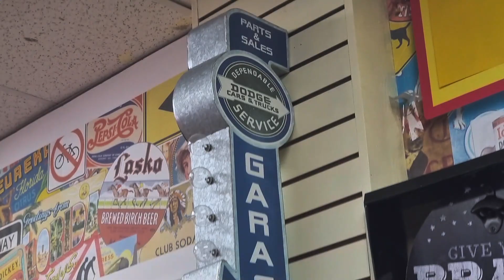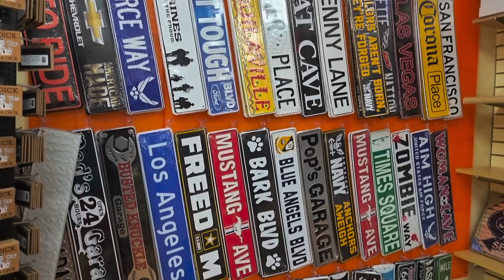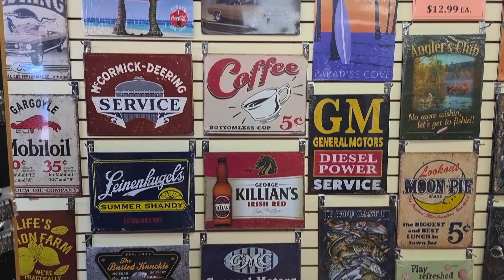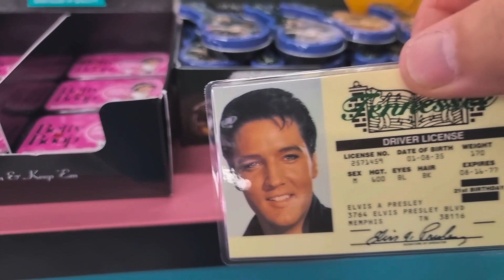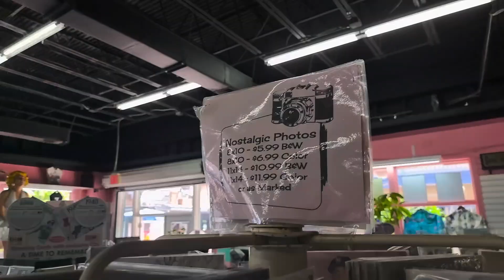in the Old Town Kissimmee